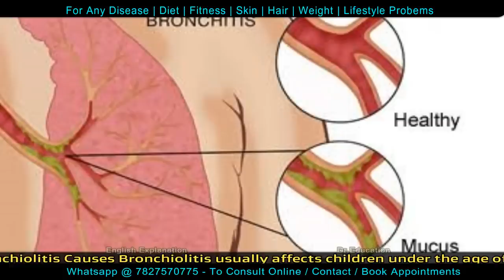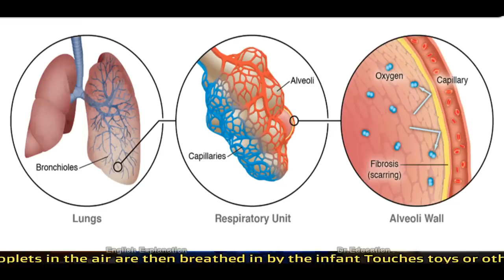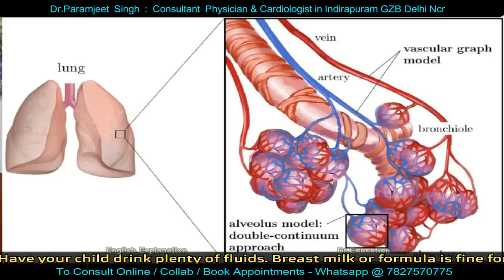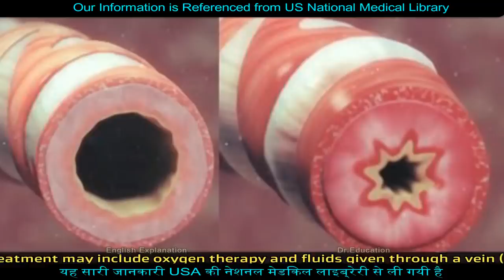Bronchiolitis - When infection goes deep inside the lungs | Dr.Education Hindi Eng